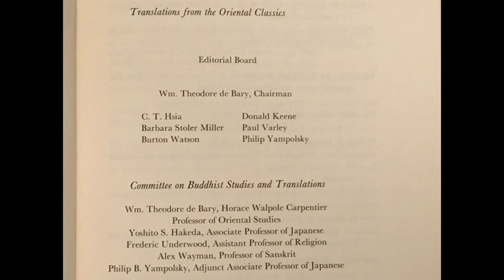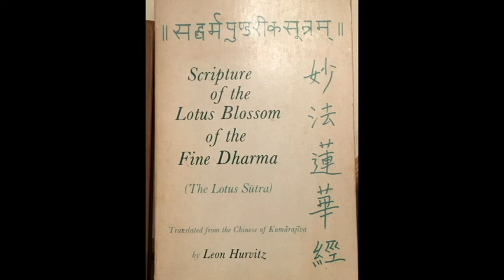On the Hurvitz Lotus Sutra Pt. 1 - de Bary's Foreward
Commentary on the Scripture of the Lotus Blossom of the Fine Dharma (The Lotus Sutra) from the 1976 Columbia University Press publication of the translation into English from the Chinese of Kumarajiva by Leon Hurvitz. Pt. 1 is from the Foreword by Wm. Theodore de Bary, who was Chairman of the Editorial Board of "Translations from the Oriental Classics" and on the Committee on Buddhist Studies and Translations. Subsequent parts are comments from the Preface by Professor Hurvitz. Not included in this series are the Hurvitz chapter descriptions, which can be found elsewhere on my acalaacala YouTube channel  playlist entitled "Lotus Sutra Chapter Summaries and Commentaries".